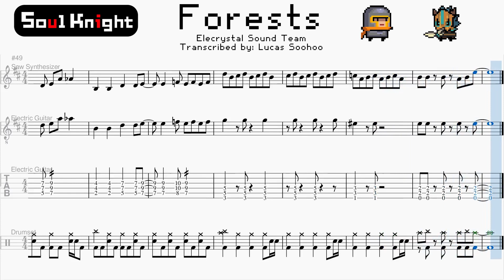Soul Knight OST: Forests (Main Theme) - Sheet Music Transcription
Sheet music included? So sweet!

Originally I was planning on doing a different video for this month, but due to extended Spring Break, we have this awesome transcription!

I've been playing Soul Knight for quite some time now, and I've always really liked the soundtrack. I was super excited when the soundtrack was released a while back, (though a bit disappointed that there's only 4 tracks,) and the album has been in my rotation of songs I've been listening to. Recently, I've been picking apart the songs as I listen to them, by selectively listening to what each instrument is doing. Seeing that there isn't any sheet music anywhere online or many covers of the songs, I thought it might be a fun challenge for me to try and transcribe it myself.

I actually had a lot of fun working on this transcription, as I found this project like a musical puzzle, just like the "Pokemon Rumble Terminal" project that I did back in July This time around, however, I had a better handle on the software and figured out a more efficient workflow which helped. I was also hoping to do a cover like the Pokemon video, but the transcription took a bit longer to figure out, and now that I'm back at college, I don't have access to my instruments or have much time left in the budget for this month's video. I'll probably get around to making that in the summer.

Outside of the music realm, I got a bit of practice making sprites for the "Select a power"/end card screen, which was something I've never really done before. Doing the animations for the powers in Resolve was also fun, but isn't a totally new concept to me. This project wasn't too heavy on the filmmaking side - it was more about the music. Speaking of which...

More Soul Knight music is coming up!

Music Notation Software: MuseScore 3.4.2
Recording Software: OBS Studio 25.0.1
Editing Software: DaVinci Resolve 16.2